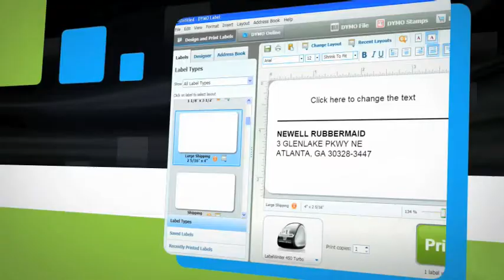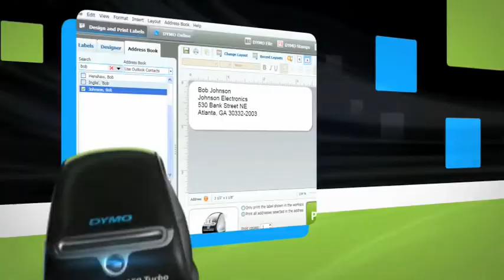DYMO LabelWriter 450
Conectati aparatul de etichetat LabelWriter 450 la PC sau Mac si sunteti gata sa imprimati etichete pentru transport (expeditie) de marfa si nu numai, adrese, etichete pentru stocare documente, pentru insigne personalizate, coduri de bare etc.

Versiune noua de software -- Dymo Label 8.
Noul program va permite sa imprimati etichete cu adrese, pt. transport, arhivare documente, coduri de bare, etichete pt. insigne personalizate si altele, direct de pe PC.
Viteza de imprimare: 51 etichete/minut.
Nu necesita cerneluri sau tonere costisitoare.